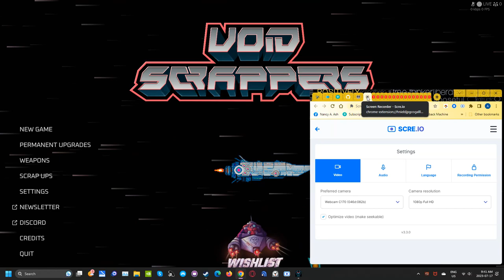voidscrappers Old Major Part 2 nukes and bullets past the saucer scre io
Old Major got part the saucer boss. Needed more punch after the saucer. Move bullets. RNG was, almost, perfect except for my mistakes.